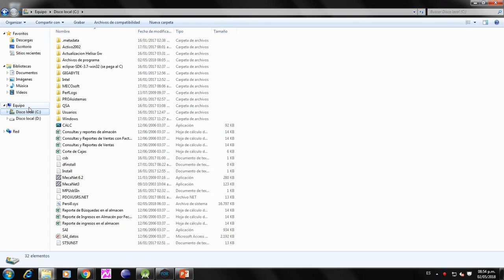Intro Android 2018 05 02 parte 4